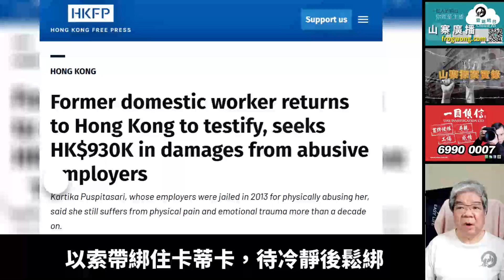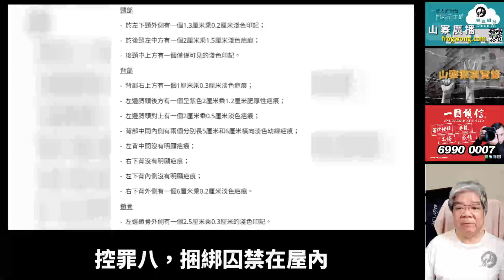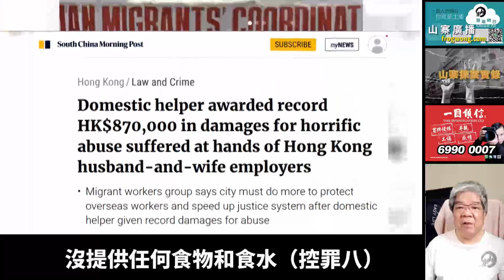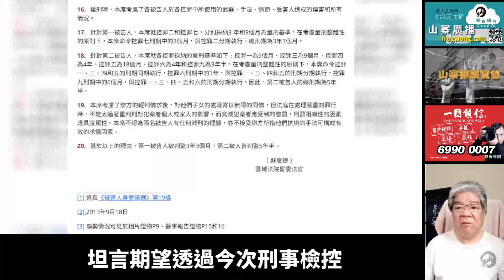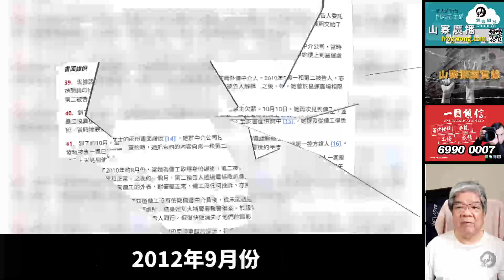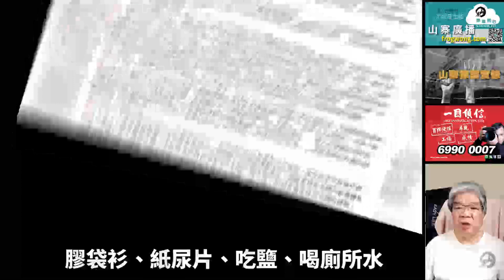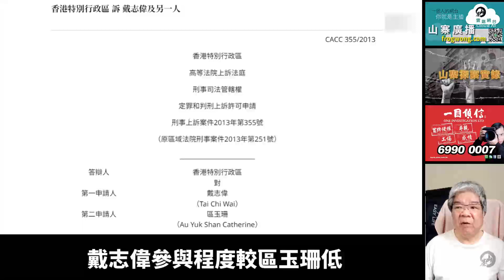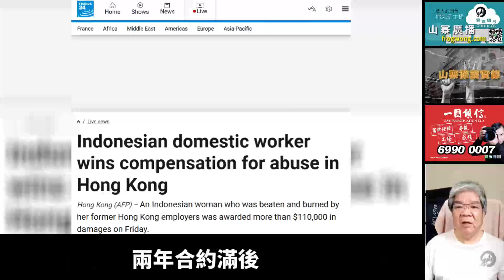山寨探案實錄 部份證供誇張失實不可信(2/3)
警方與戴志偉及區玉珊，分別進行警誡錄影會面。

戴志偉聲稱，2010年11月30日，卡蒂卡要求返回家鄉自動呈辭，簽了一封辭職信。

警員問戴志偉，卡蒂卡呈辭後，是不是離開了太湖花園，有否到過泰亨豪園，戴志偉保持緘默，拒絕回答。

戴志偉其後否認欠薪，聲稱卡蒂卡有簽收，現在因為搬屋而沒有了收據。

卡蒂卡每星期獲得一天假期，護照由卡蒂卡自己保管。

戴志偉承認沒把門匙交給卡蒂卡，強調門匙一般會隨意放。

戴志偉否認聘用卡蒂卡期間，他或他的家人以任何方式，襲擊或禁錮卡蒂卡。

戴志偉承認太湖花園樓下，有用單車鏈鎖着的單車，但從不會將單車鏈放於屋內。

區玉珊在警誡錄影會面時稱，每月會以現金方式，向卡蒂卡支付三千五百七十元薪金，有給予假期，護照由卡蒂卡自己保管。

區玉珊說，卡蒂卡選擇不放假，她會以薪代假：「計番錢呀，我咪俾三百至四百蚊一日咁樣，我都唔清楚，即係大概咁嘅價錢。」

在昌運中心時，發現卡蒂卡偷錢，在太湖花園再發現一次，涉及約一百二十元。

她發出由戴志偉撰寫的英文警告信，卡蒂卡承認偷錢時，跪下求情，說母親患有癌病。
2010 年約10月，卡蒂卡想呈辭，因臨近搬遷，要求卡蒂卡繼續工作。

區玉珊聲稱，搬太湖花園後約三至四個月，發現卡蒂卡有頭蝨，為她剪髮一次。

2012年約4月期間，卡蒂卡聲稱掛念母親的病，把頭撞在牆上，在廚房拿一把生果刀割傷自己左手，為怕卡蒂卡會自我傷害，以索帶綁住卡蒂卡，待冷靜後鬆綁。

2012年7月，卡蒂卡約滿時沒有續約，區玉珊解釋是因為忙於搬遷。

區玉珊否認她或家人曾以任何方式，襲擊或禁錮卡蒂卡，承認於太湖花園居住時，會以單車鏈於寓所樓下鎖單車。

2012年12月5日，卡蒂卡向勞資審裁處提出申索，向區玉珊追討2010年7月12日至2012年10月9日，代通知金、欠薪、休息日補薪，有薪年假、有薪假期、機票，回鄉津貼和遣散費等。

2013年3月1日，勞資審裁處命令區玉珊在承認責任下，須支付有薪年假，機票和回鄉津貼共4,449.38，餘下申索無限期押後。

區玉珊與戴志偉，被落案控以九項罪名。

區玉珊，襲擊他人致造成身體傷害，控罪一，以衣架襲擊。
有意圖對他人身體加以嚴重傷害，控罪四，以燙斗傷害，控罪九，以單車鏈傷害。
傷人，控罪五，推向浴缸，鼻樑撞在水龍頭。
有意圖而傷人，控罪六，以鎅刀傷人。

戴志偉，有意圖對他人身體加以嚴重傷害，控罪二，以單車鏈傷害。
襲擊他人致造成身體傷害罪，控罪七，以拳頭傷害。

區玉珊、戴志偉，襲擊他人造成身體傷害罪，控罪三，以鞋傷害。
非法禁錮，控罪八，捆綁囚禁在屋內。

2010年7月至2012年10月9日期間，多次襲擊卡蒂卡，導致身體受到多處傷害，卡蒂卡曾被膠索帶捆綁。

戴志偉與區玉珊否認全部控罪，卡蒂卡暫居印尼駐港總領事館，直至案件審結。

控方陳述案情時指出，2010年10月1日至2012年9月28日，戴志偉與區玉珊於不同日子，在太湖花園，分別以衣架 、鎅刀 、燙斗 、鞋、單車鏈，襲擊卡蒂卡（控罪一至六、九）。

2012年10月9日，戴志偉在泰亨豪園，揮拳襲擊卡蒂卡左邊嘴角（控罪七）。

2012年6月27日至7月1日，戴志偉一家外遊期間，在太湖花園禁錮卡蒂卡，沒提供任何食物和食水（控罪八）。

2013年8月28日，卡蒂卡接受辯方盤問，庭上播出大埔泰亨豪園三段閉路電視片段，拍到卡蒂卡、區玉珊及幼女外出，卡蒂卡幫區玉珊拿摺檯和雜物。

辯方質疑卡蒂卡有機會離開，卡蒂卡承認可離開但最終都沒有逃走。

另一片段顯示，卡蒂卡逃走當天背着背包離開，辯方指當時有拿化妝品及私人物品，反駁卡蒂卡聲稱，區玉珊扔掉她全部個人物品。

卡蒂卡全部否認，稱當時太肚餓，不敢拿區玉珊家中雪櫃食物，背包內裝垃圾桶撿出來的蛋糕及飲品。

辯方指出，卡蒂卡於去年12月，入稟勞資審裁署控告區玉珊，追討欠薪及其他雜項費用共11.8萬元，當中八萬多元屬拖欠薪金。

區玉珊只同意支付合約完結後，乘飛機回印尼機票，食宿費及有薪假期薪金，總數共四千四百多元。

今年3月，勞資審裁處下令，區玉珊需支付此筆款項。

卡蒂卡堅稱被欠薪兩年，坦言期望透過今次刑事檢控，定罪後追回薪金，寄錢回鄉養家。

戴志偉與區玉珊選擇不出庭作供，傳召兩名辯方證人。

8月29日，第一辯方證人江雲峰，他是大埔「新世紀洗衣店」東主，沒有任何刑事定罪記錄。

江雲峰供稱，2011年期間，戴志偉和區玉珊，光顧洗衣店約兩至三次，卡蒂卡曾獨自到洗衣店取衣一至兩次。

第二辯方證人文劍華為現役警員，服務警隊約二十年。

文劍華叔叔是泰亨豪園業主，他居住於泰亨豪園二十五號單位，是戴志偉和區玉珊鄰居。
戴志偉一家搬進處泰亨豪園時，他曾見卡蒂卡協助，記得她蓄短髮、衣着合身，外表無任何異樣。

8月30日，控辯雙方在區域法院結案陳辭。
辯方表示，卡蒂卡的證供屬天方夜譚，有違常理，區玉珊每月約有十五次，與卡蒂卡一起外出購物，地點包括人流密集的街市。

2012年9月份，區玉珊帶幼女到診所看病，求診期間，卡蒂卡於診症外大堂等候。

辯方指出，事發兩年間，卡蒂卡有達三百五十次逃走機會，她沒有逃走，循勞資審裁處追討逾十一萬元欠薪，本案另有目的。

辯方舉例指出：「若流浪貓狗被人收養卻遭虐待，咁貓狗之後會否善待番主人呢？」，法官質疑辯方不應以貓狗作喻。

案件押後9月18日裁決，戴志偉與區玉珊繼續獲准保釋，區玉珊主動求助社會福利署，安排照顧三名年幼子女。

9月18日，區域法院暫委法官蘇惠德，作出裁決時指出，卡蒂卡每次外出，區玉珊均在她身旁，她嘗試逃走但不敢。

有一次一位同鄉見到卡蒂卡處境，對她愛莫能助，卡蒂卡說經常受到恐嚇，害怕僱主，僱主發現她曾與別人談話，返家後會打她。

戴志偉有否拖欠全部薪金，卡蒂卡沒有把握機會逃走的真正原因，法官並不肯定。

勞資審裁處申索表格上所示，卡蒂卡可能收過部份薪金一萬元，默默忍受長達兩年暴力對待，法官不作揣測。

卡蒂卡所說遭到禁錮及虐待情況，部份證供誇張失實不可信，當部份證供不可信時，會令人懷疑其餘證供的可信性。

裁定卡蒂卡於日常的待遇如衣着，膠袋衫、紙尿片、吃鹽、喝廁所水，沐浴和禁錮五天等證供，全屬誇張失實、有違常理、欠說服力。

案中最有力證據是傷勢，法醫證供支持卡蒂卡曾被索帶捆綁，傷勢是卡蒂卡於10月9日，離開泰亨豪園前和受僱期間出現。

卡蒂卡的傷勢決非自殘造成，必定是戴志偉和區玉珊，以不同物件和手法襲擊所致，卡蒂卡這方面的證供是可信和可靠。

戴志偉經審訊後，裁定控罪二及控罪七，罪名成立。

區玉珊經審訊後，裁定控罪一、三、控罪四、九，控罪五、六，罪名成立。

蘇惠德判刑時指出，本案涉及控罪均沒有量刑指引，每宗案件犯案手法、背景各有不同。

卡蒂卡是印尼籍家庭傭工，受僱期間遭僱主暴力對待，兩名被告人並非偶一為之，而是反覆和持續，以不同手段傷害卡蒂卡，嚴重違反誠信，情節十分嚴重。

兩名被告長時間以暴力對待傭工，嚴重影響香港是安全工作地域聲譽。

法庭有責任向社會發出明確訊息，任何僱員不論國籍、工種，均受到法律保護，刑罰必須具阻嚇性。

區玉珊在案中是主導角色，以燙斗和鎅刀傷害卡蒂卡，令她右邊臉、手肘、腰間，留有現在仍可見的可怖疤痕，行為殘忍和惡毒，總刑期為五年半。

戴志偉參與程度較區玉珊低，可惜他沒有阻止妻子惡行，總刑期三年三個月。

2013年9月19日，卡蒂卡在印尼駐港總領事館職員陪同，會見記者，強調句句所言屬實，會在領事館協助下追討賠償，一心希望返回家鄉。

泰亨豪園業主文先生向傳媒投訴，戴志偉每個月都遲交租，2013年8月開始欠租，戴志偉入獄前未有交還單位，未知何時才能收回。

2014年5月20日，無聘律師代表的區玉珊，被控在2010年7月至2012年7月期間，拖欠卡蒂卡每月三千五百八十元薪金，合共八萬六千元，案件在沙田法院開審。

卡蒂卡作供時稱，首次來香港工作，由區玉珊聘用，簽約兩年，抵達大埔昌運中心後，僱傭合約和護照全遭收起，區玉珊不提及發薪方式，工作兩年來，沒收過一分一毫薪金。

兩年合約滿後，繼續工作至2012年10月9日，當天戴志偉毆打她，她因驚慌，趁單位無人時鬆綁逃走，事後她報警，循勞資審裁處追討欠薪及有薪年假等。